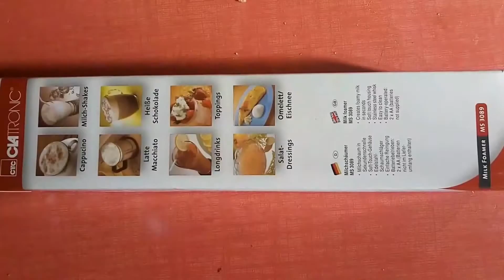R73 // Présente Vidéo Clatronic MS3089 Batteur Mousseur Lait Rouge Année 2018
Batteur Mousseur Lait Rouge